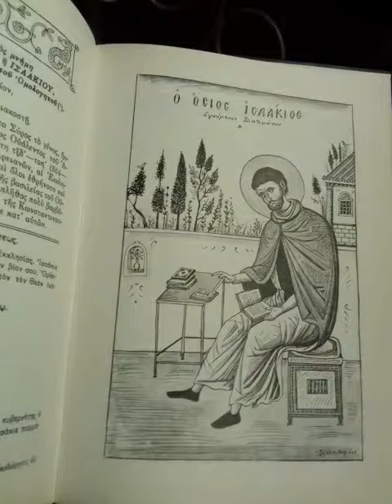Ο ΟΣΙΟΣ ΙΣΑΑΚΙΟΣ ΗΓΟΥΜΕΝΟΣ ΤΗΣ ΜΟΝΗΣ ΔΑΛΜΑΤΩΝ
ΚΑΤΑΝΥΞΗ ΚΑΙ ΠΡΟΣΕΥΧΗ